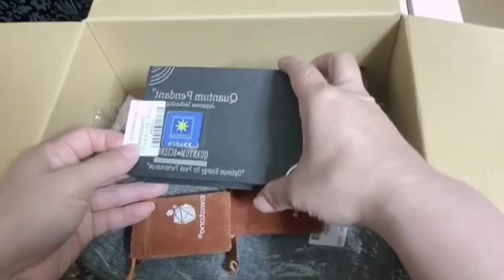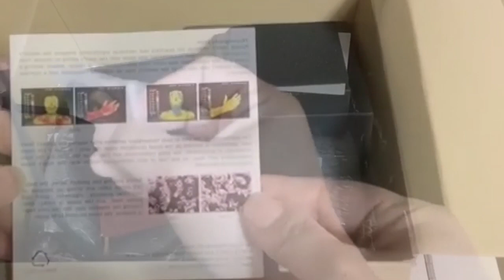UNBOXING MY GIFTS FROM SPONSOR FRIEND | MAK28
Enjoy Watching mga borge!